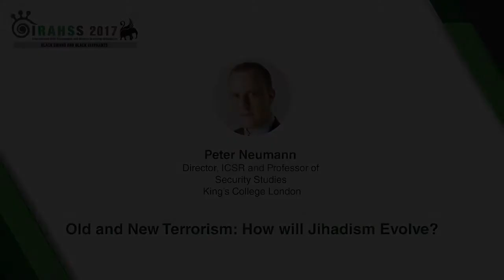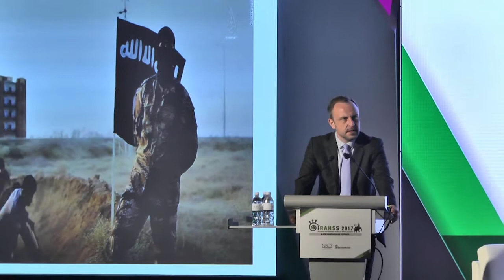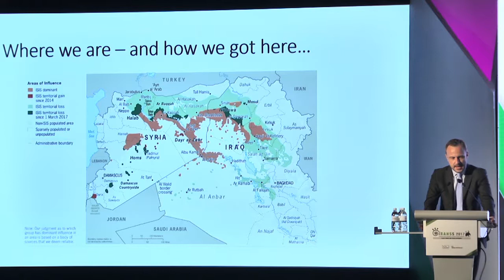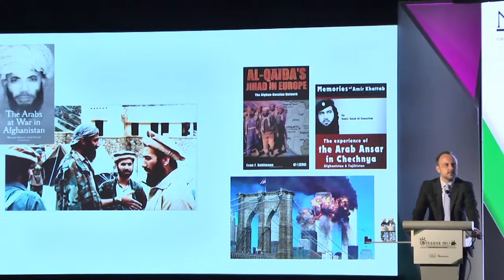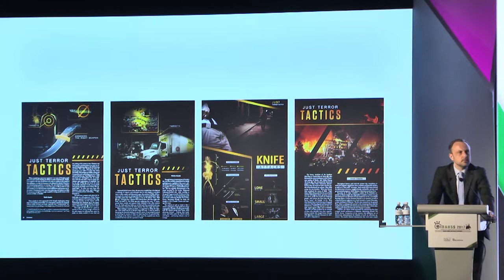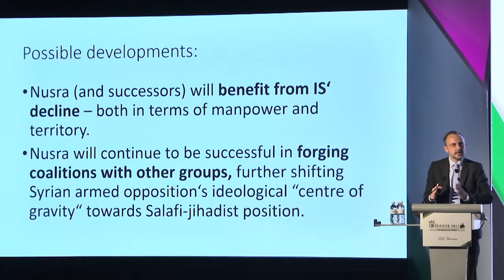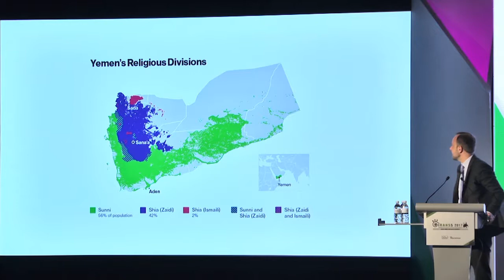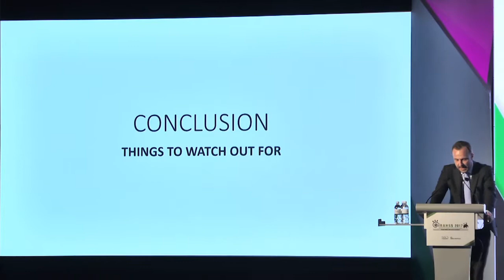[IRAHSS 2017] Old and New Terrorism: How will Jihadism Evolve? by Peter Neumann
The International Risk Assessment and Horizon Scanning Symposium (IRAHSS) 2017: Black Swans and Black Elephants.
Day 2, 19 July 2017, Singapore.

Peter Neumann
Director, ICSR and Professor of Security Studies, King’s College London

[Synopsis] My presentation will explore the future of the jihadist movement, which has rarely been less clear. There are more jihadists than ever, and current political conditions provide plenty of opportunities for them to thrive. Yet the self-declared leaders of the global jihad – the Islamic State group – are in dire straits, and may soon have to retreat from the self-declared Caliphate, raising significant doubts about their operational ability and ideological legitimacy. There can be no doubt that there will be a jihadist movement by the year 2030. The question is: where, under what banner, and with what purpose and influence? My presentation will map different futures and scenarios based on what I believe to be key drivers: ideology; geography; and politics. Different scenarios depend on the extent to which the movement can unite around a shared ideological vision; or whether it will fracture and retain only geographical pockets of strength. Much will also depend on wider political conflicts, which reinforce the movement’s narrative, and to what extent they can be exploited. The most important one of these conflicts is the regional Sunni-Shiite conflict in the Middle East. A black swan would be the breakdown – and descend into chaos – of a key Middle Eastern country such as Iraq, and/or the emergence of a strong charismatic figure – Bin Laden II – who could re-united the movement behind his leadership.